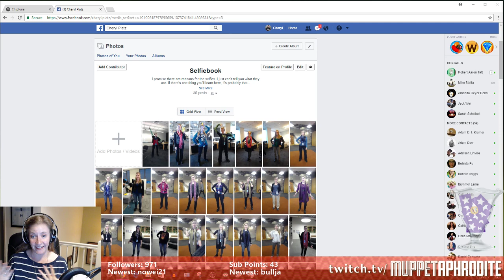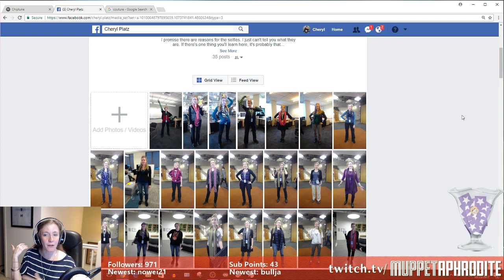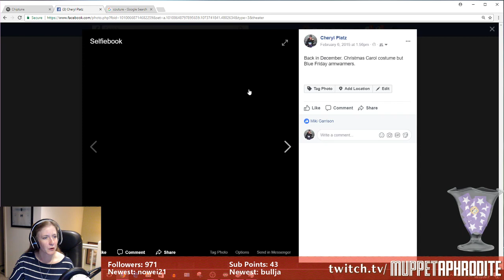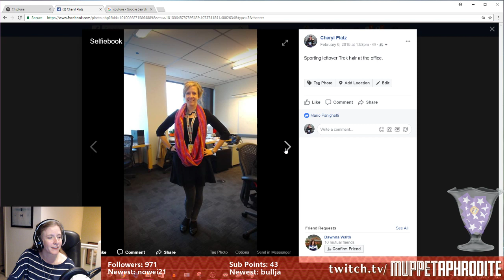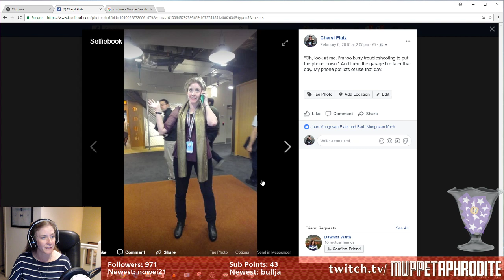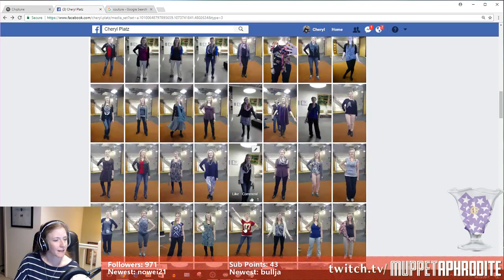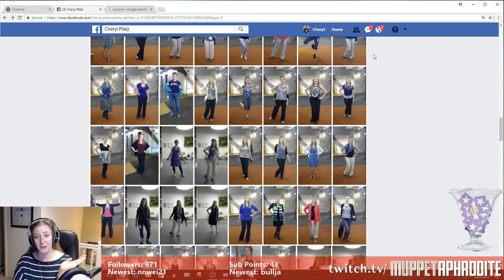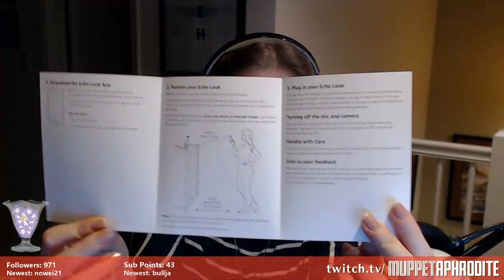Unboxing the Echo Look: A Very Special Bonus Stream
In 2016, Cheryl joined the Echo Look team as the very first designer on the project - and spent 2 years working to make it a reality as the market's first (voice-enabled) home fashion camera! Today, she gains closure on that chapter of her career as she unboxes her own retail edition of the device, live on stream.